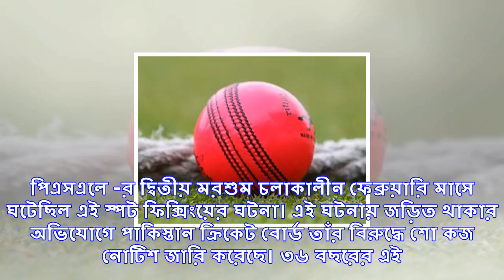স্পট ফিক্সিংয়ের ছায়া গ্রাস করছে ক্রিকেটকে, এবার জড়াল সামির নাম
আইপিএলের স্পট ফিক্সিংয়ে ছায়ায় জড়িয়েছে একের পর এক ক্রিকেটারের নাম। ভারতের আইপিএলের মতো পাকিস্তানের প...